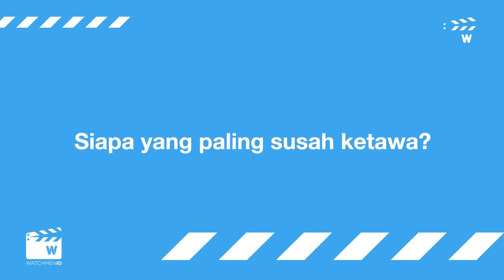Interview Cast LoL (Last One Laughing) Indonesia (Denny Cagur, Dicky Difie)